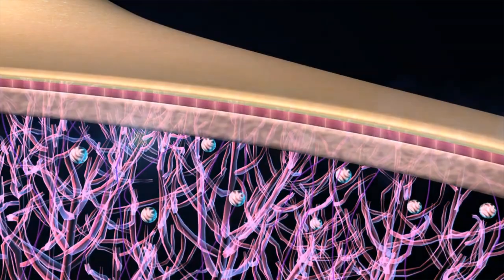Clean Natural Skincare Products for Women | Best Natural Products - Yangu Beauty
Having beautiful glowing skin does not have to be a chore. Maintaining an easy-to-follow regimen with the right products will have you glowing in no time. Check out a few ways to get that glow.

You can learn about Clean Natural Skincare Products for Women please

The video is about Clean Natural Skincare Products for Women information but also try to cover the following subject:
-Best Natural Products
-Yangu Beauty Products
-Natural Skincare Products

Choosing the best products for your skin can involve just as much fruitless strategy and frustration as The Price Is Right Plinko game. Picking a face cream feels no different than dropping your coin into the honeycomb-like grid, hoping it lands in the best place as you helplessly watch it ricochet down to the bottom of the board.

About Our Founder:
Years of suffering breakouts from skincare products formulated with harsh ingredients led Sipho on a journey of researching natural skincare.

While reminiscing about fond childhood memories, she realized that living in the States had disconnected her from her African traditions and roots. This realization led Sipho to recall the beauty rituals of her grandmother who used wild-harvested African herbs, superfoods, and botanical oils to look after her skin.

Determined to find products that worked for her sensitive skin and armed with the beauty wisdom of her grandmother, Sipho launched Yangu Beauty.

Each product is thoughtfully formulated using advanced plant science and pays homage to the time-honored beauty wisdom of her African foremothers.

Through Yangu, Sipho is reconnecting with her roots through beauty and sharing her culture with other women around the globe.

Why is good skincare important?
Good skin care is important for the following reasons:

It helps your skin stay in good condition: You’re shedding skin cells throughout the day, so it’s important to keep your skin glowing and in good condition. An effective routine can help prevent acne, treat wrinkles, and help keep your skin looking its best.
Your skin will look more youthful: As you age, your skin’s cells turn over more slowly, make it look duller and less radiant. Using a quality skin care line can help remove dead skin cells so your body will replace them with newer, more youthful cells.
Prevention is easier than correction: Preventing skin problems is easier -– and less costly – than trying to fix them in the future.
Your self-confidence will get a boost: When your skin looks better, you’ll feel better about yourself and have more self-confidence.

Youtube is the very best place to visit when looking for videos about Clean Natural Skincare Products for Women.
Clean Natural Skincare Products for Women is obviously something that interests you and a lot of people so I made this video.
If you want to learn even more regarding Best Natural Products I suggest you take a look at our various other videos
Now that you have actually viewed our YT vid about Clean Natural Skincare Products for Women did it assisted?
Please share the YT video to assist other people looking for Best Natural Products or Yangu Beauty Products :)